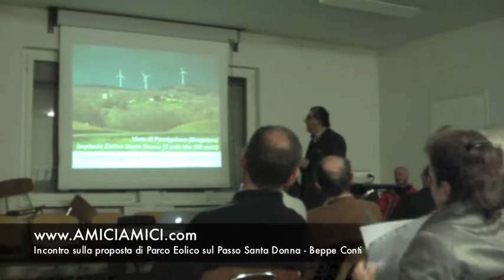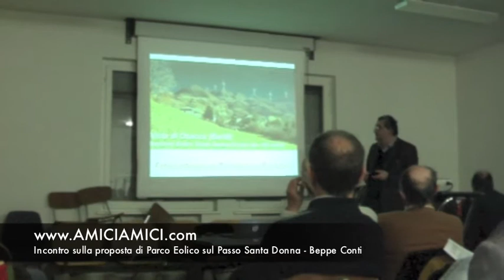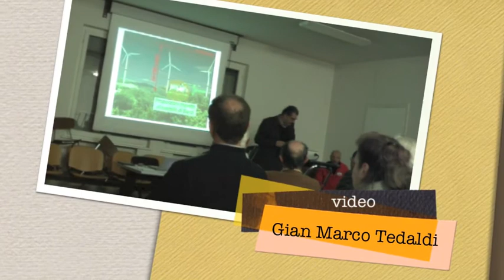Parco Eolico sul Passo Santa Donna - I NO del Comitato - Intervento di Beppe Conti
Incontro pubblico sulle motivazioni che portano il Comitato Santa Donna per il Ripopolamento della Montagna a battersi contro la proposta di realizzare un Parco Eolico sul passo Santa Donna, tra Borgotaro e Bardi.
Intervento di Beppe Conti

Parma, 4 aprile 2013